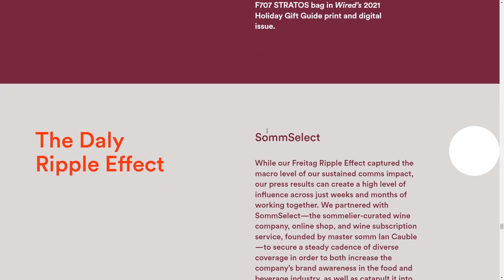Daly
Daly By Daly From the USA
Daly is a comms and marketing consultancy that digs deep to find and share untold stories.